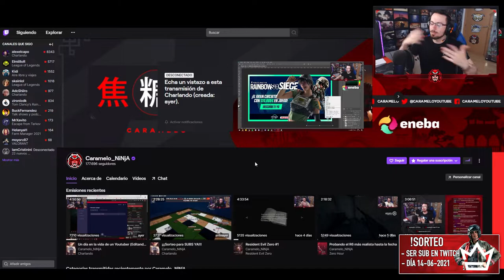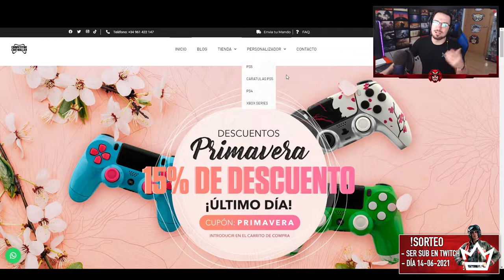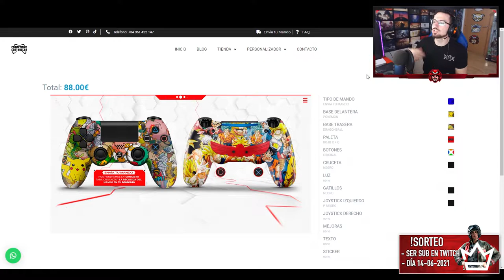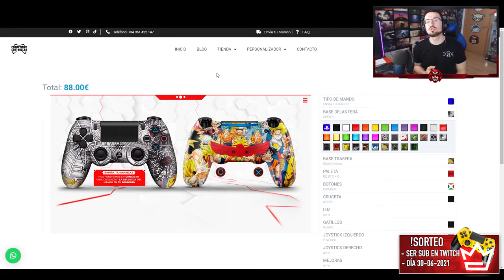SORTEOS de JUNIO de 2021 (220€ en premios) | Caramelo